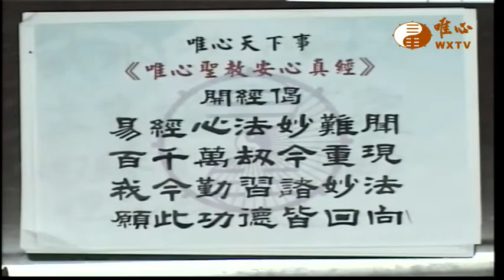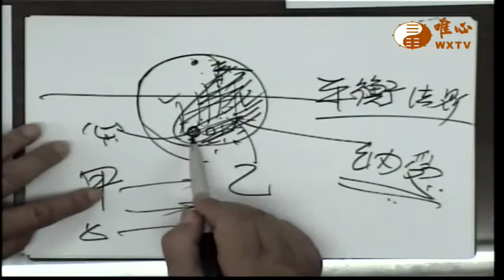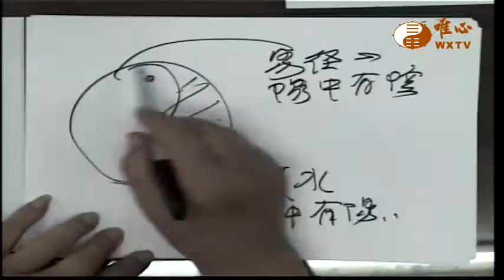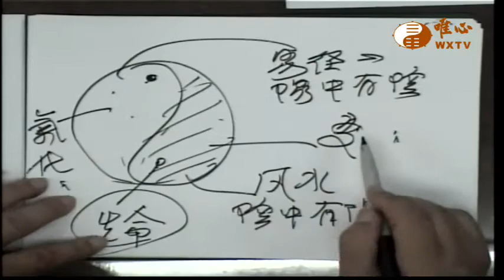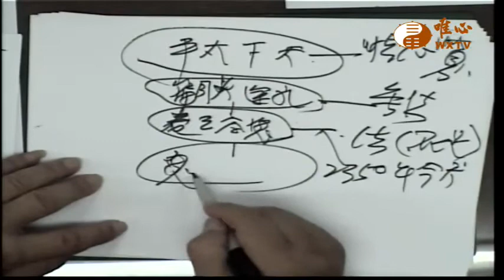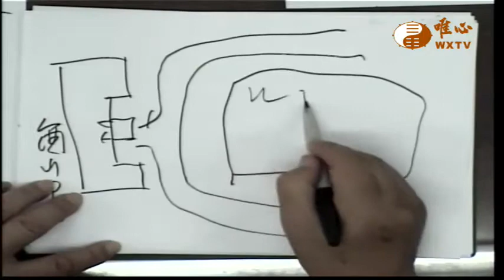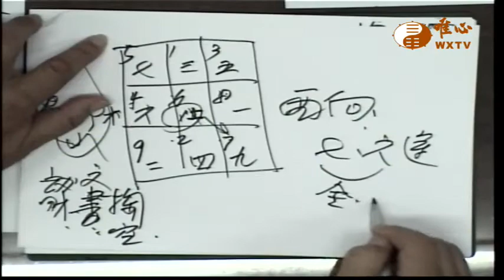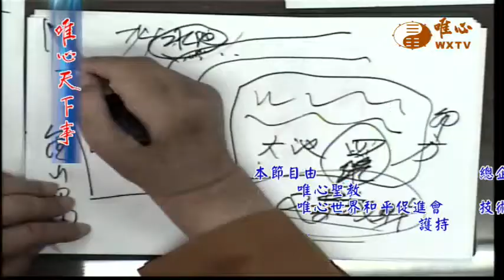風水學玄空挨星法訣.四綠文曲方宜高.但應合元運(二)【唯心天下事2282】｜ WXTV唯心電視台